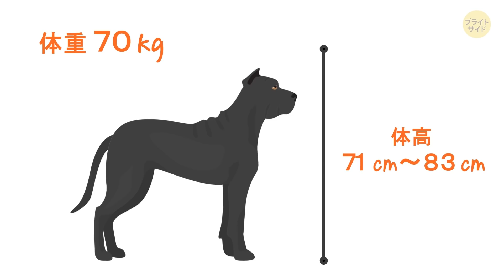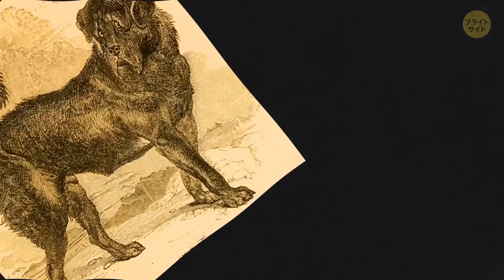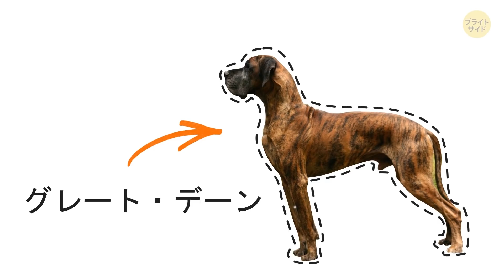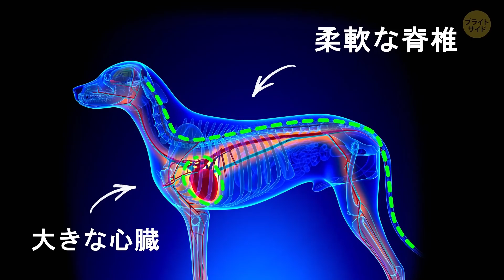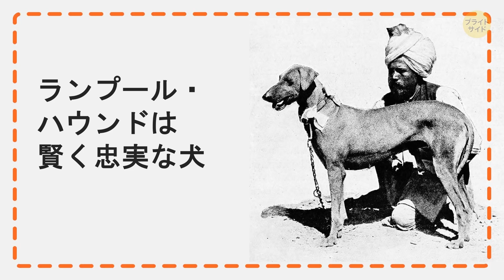インドで飼われている危険な犬９種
今度飼うワンちゃんの犬種でお悩みですか？人間の大親友である犬。中にはヒョウを狩ってしまうような犬だっているんです。さあ、勇気を出して、インドの危険な９種の犬に会いに行きましょう！

タイムスタンプ：

１．インディアン・マスティフ 0:32

２．ムドホル・ハウンド  1:53

３．チベタン・マスティフ 2:59

４．ラジャパラヤム 4:08

５．カンニ 5:09

６．ランプール・ハウンド 6:01

７．バクハーワル 7:01

８．コンバイ 7:44

９．ドール 8:26

概要：

-ブリー・クッタとはヒンディ語、ウルドゥ語でシワの深い犬という意味。１６世紀から労働犬として利用されてきました

-カルナータカ州で人気の犬種。狩りが得意な番犬です

-チベタン・マスティフはヒマラヤが原産。繋ぎとめておくべき犬という名を持っています

-ラジャパラヤムはインド南部の王侯貴族がイノシシ狩りへ連れて行った犬種として有名です。その地名が現在の種名となっています

-カンニは純潔とゆかりのある犬。花嫁に結婚祝いで送られた犬としても有名です

-ランプール・ハウンドはインド北部のランプールが原産です。ライオンや虎狩りへ向かうマハラジャの護衛として活躍しました

-バクハーワルはヒマラヤが原産。家畜を守るための牧羊犬として利用されていました

-コンバイは１５世紀から知られている犬種です。タミルナードゥではイノシシや水牛、シカなどを狩る際に共に連れていったと言われています

-『ジャングル・ブック』に登場するドールは血に飢えた獰猛な犬として描かれていました。実際のドールも、そのような性格をもっています

ソーシャルメディア関連
声の出演：かいどうまゆ（さくらい声優事務所）